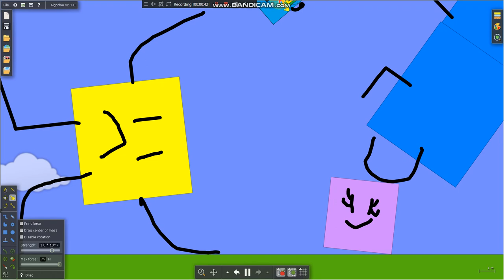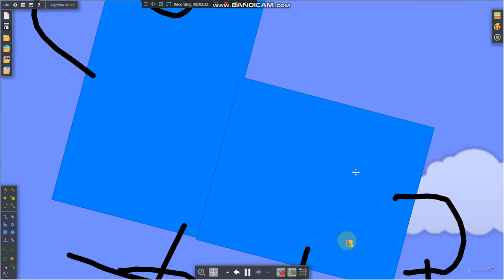Algodoo The World Episode 2:Without Camera Better Version